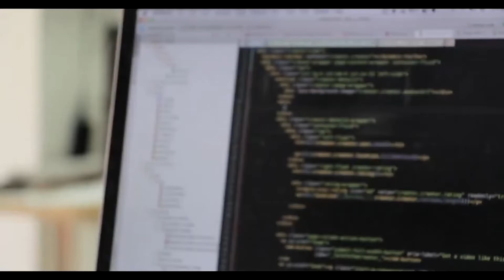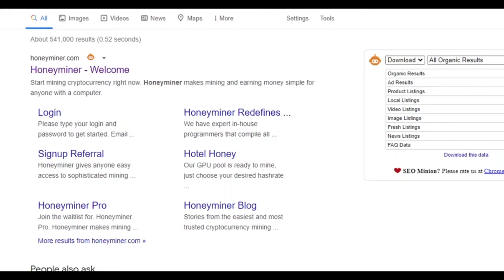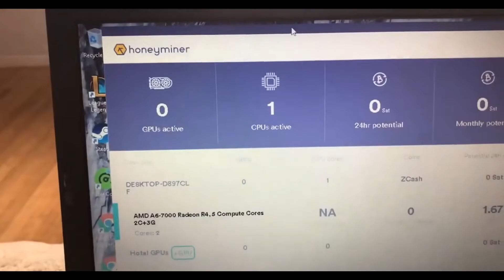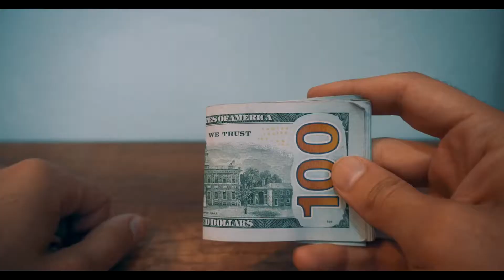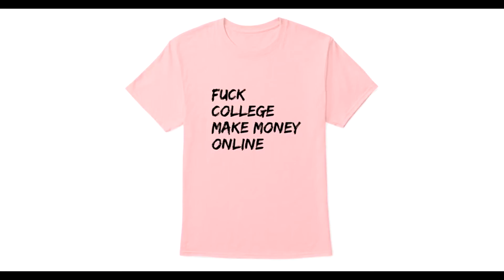Earn $1000 in FREE Bitcoin on Autopilot (BEST Website) Make Money Online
In today's video, I showed you how to get bitcoin for free, and the amount of BTC you can earn all depends on the power of your computer.

This channel is about Money, Entrepreneurship, Finance It showcases ways of earning money and highlights aspects of wealth, this page is a must-see for everyone involved in the world of finance and Entrepreneurship
This video is made by Naga Mindset ©️